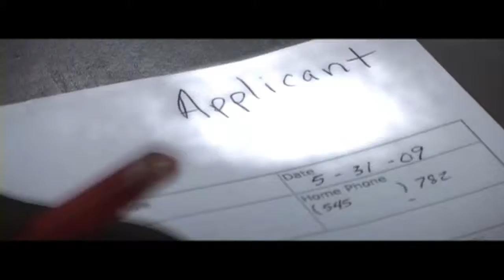In Love (Official Video)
Rag Moody music video 'In Love'